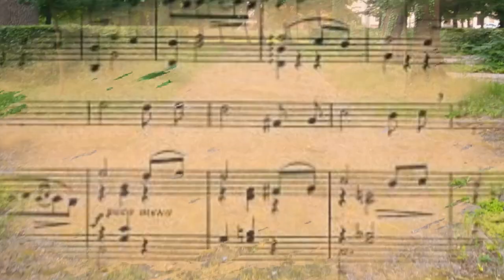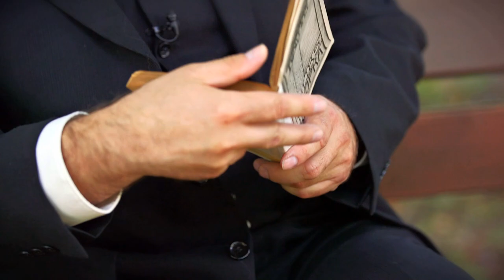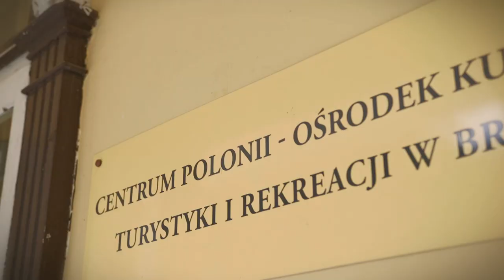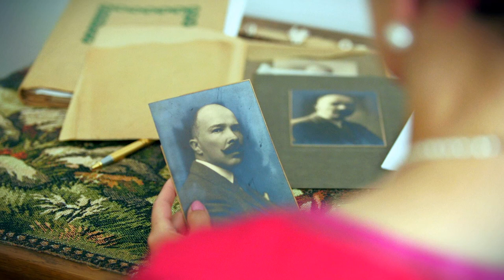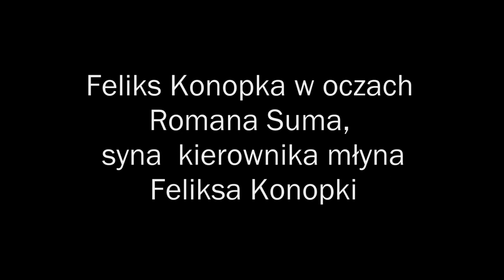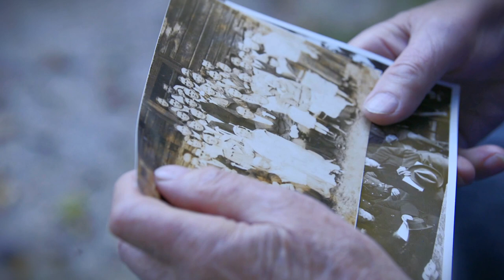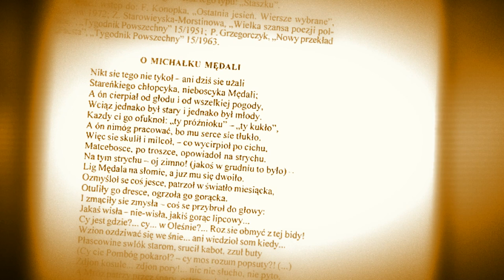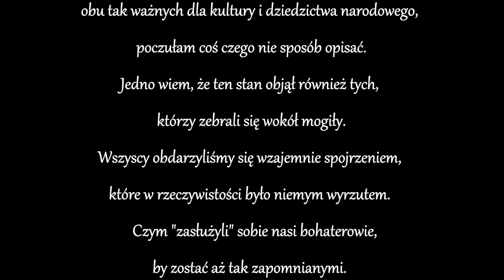Baron Feliks Konopka - życie i twórczość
„Zrealizowano w ramach programu stypendialnego Ministra Kultury i Dziedzictwa Narodowego
                                     Tadeusz Łomnicki
                                - Marta Oleksy -Dziubek-
                                             oraz
                                    Jadwiga Gęgotek
                                     Paulina Komorowska
                                     Łucja Klimkowicz
                                     Kazimierz Gęgotek
                                      Wiktor Miśkiewicz
                                       Roman Sum
                                      Scenariusz i reżyseria: Jadwiga Klimkowicz
                                      Zdjęcia i montaż: Michał Kołdras
                                       Muzyka i oprawa muzyczna: Bonifacy Klimkowicz